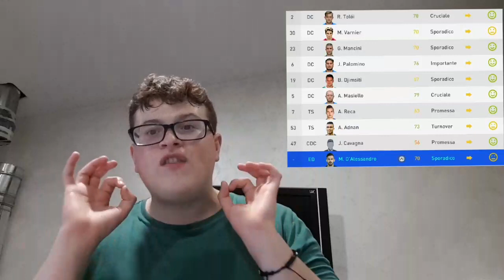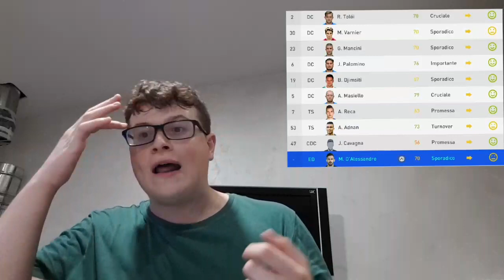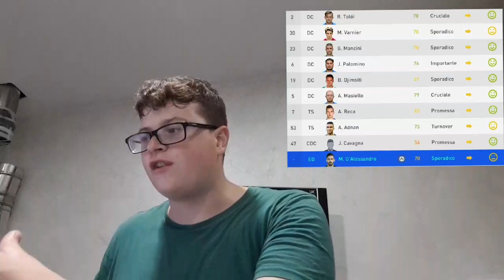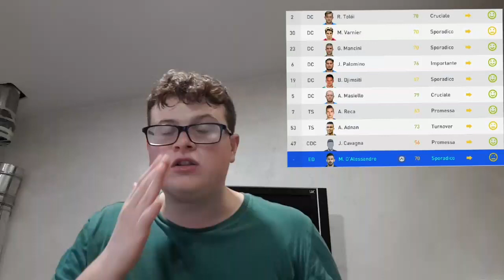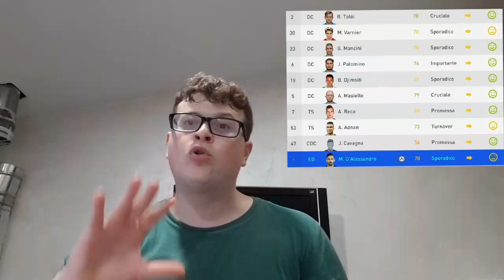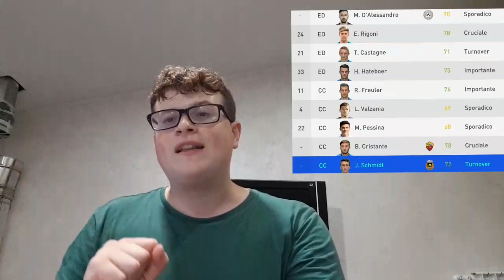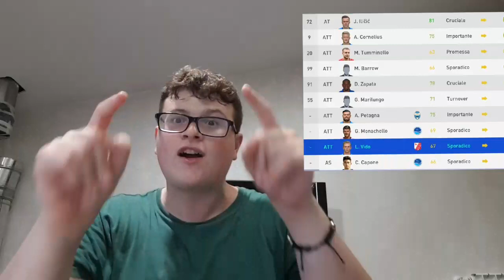CARRIERA CON L'ATALANTA: IL MIGLIOR CALCIOMERCATO POSSIBILE! - FIFA19 (EP.1)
Eccoci su FIFA 19! a differenza di tutti gli altri youtuber che parlano di FIFA oggi noi proveremo a fare solamente il calciomercato consigliato da me. Domani altra squadra!